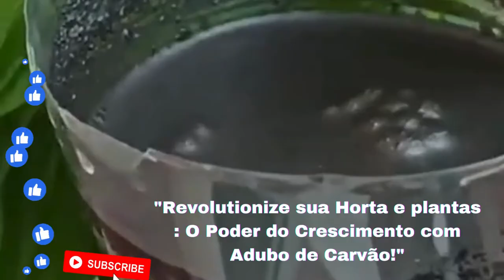Revolutionize sua Horta e plantas O Poder do Crescimento com Adubo de Carvão!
como cuidar de zamioculca com folhas amarelas,casca de arroz carbonizada como substrato de plantas,carvao vegetal como substratos de plantas,plantas e plantações orgânicas,cultivo de plantas em vaso,plantas medicinais victor horta,como plantar muda de orquidea vanda,planta de sol,plantas,dessalinizacao dos substratos com o carvao vegetal,qual o melhor tamanho do carvao vegetal como substratos,casca de arroz carbonizada suculentas,substrato para plantas